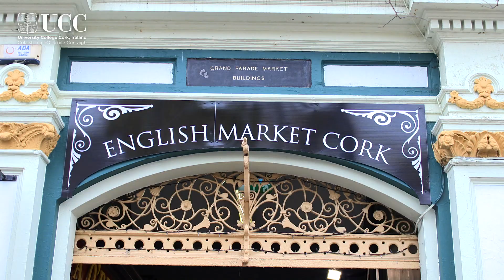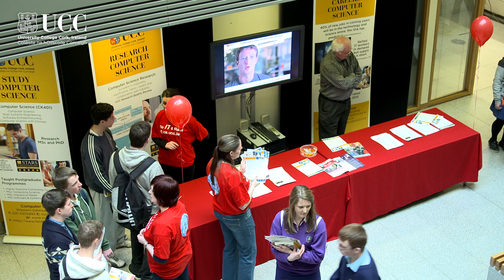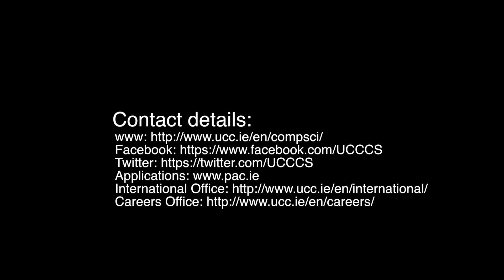Abey Thomas Alex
Abey, originally from India, came to Ireland to study for an MSc Data Science & Analytics student in 2014.  He is enjoying the course and feels very safe living in Cork.